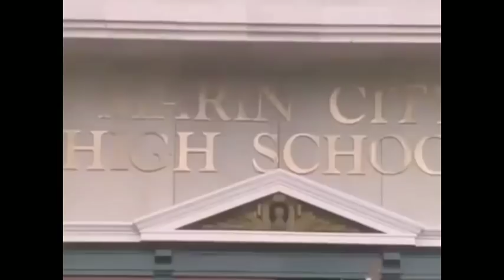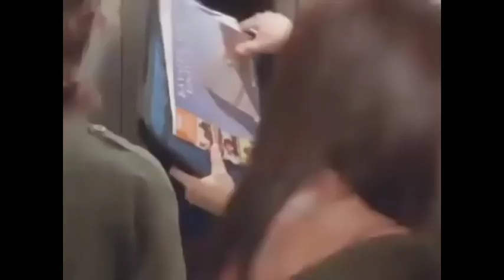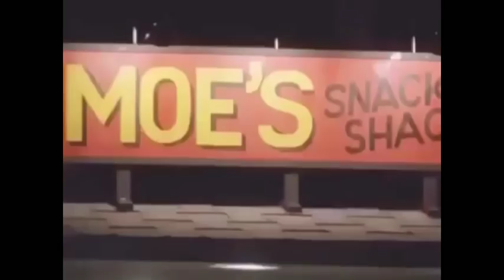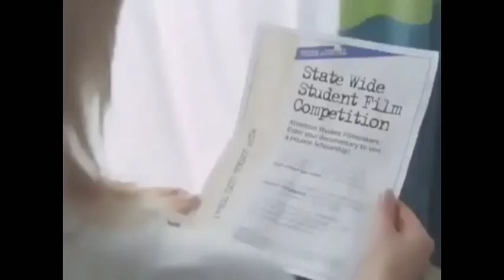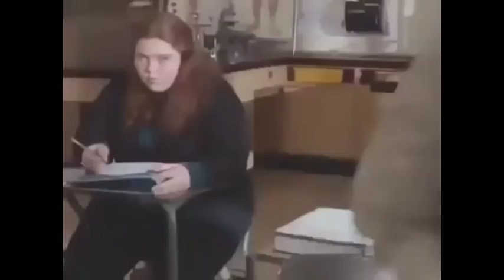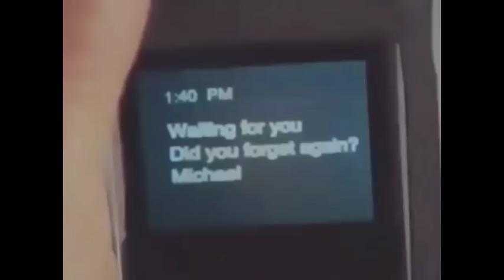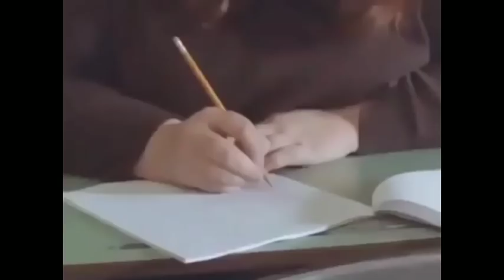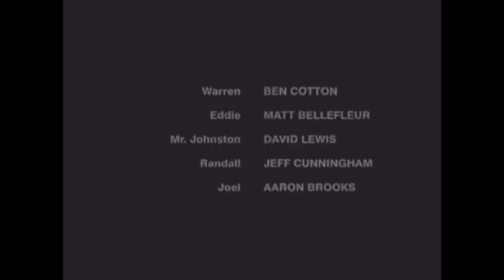Best Horror Scary Full Movies English | base on true story full movies 2019